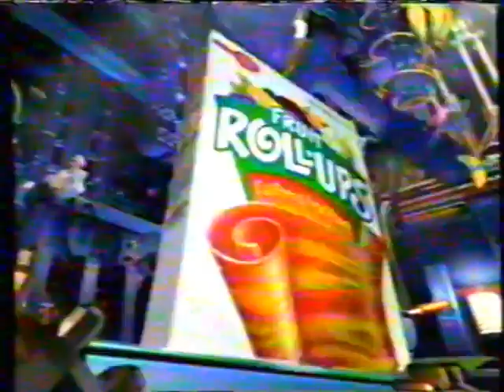Nickelodeon Commercials - July 2001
Commercials that aired during Rocko's Modern Life.